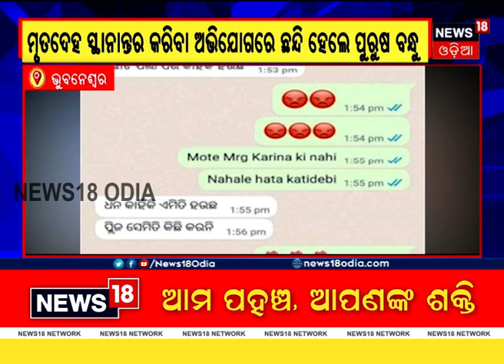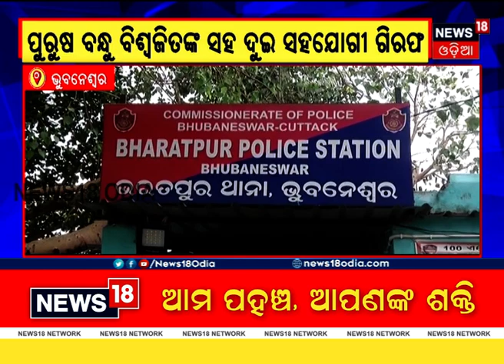ହଟିଲା ସସପେନ୍ସ । କାହିଁକି ଆତ୍ମହତ୍ୟା କଲେ ସୁରେଖା ?